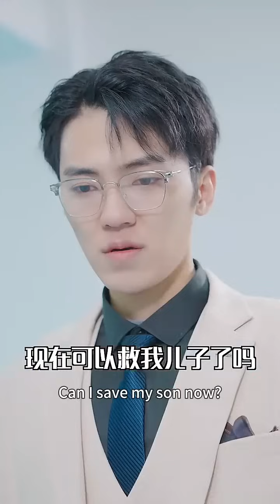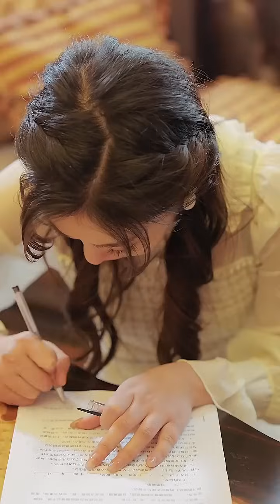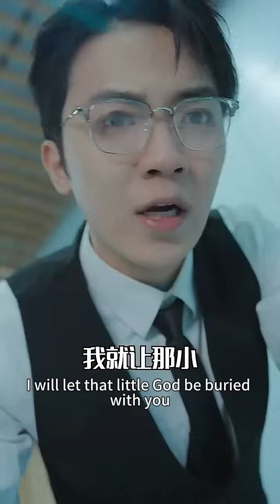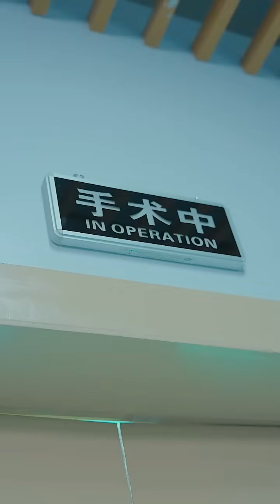總裁以為灰姑娘出軌，怎料5年後看到兒子的臉，想方設法求灰姑娘原諒！chinesedrama